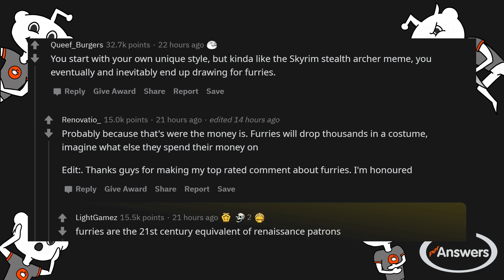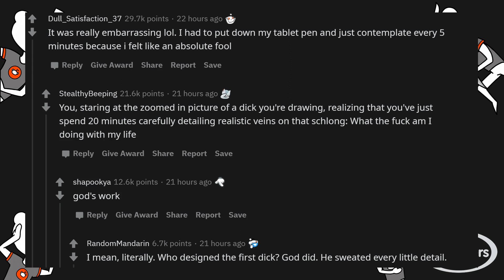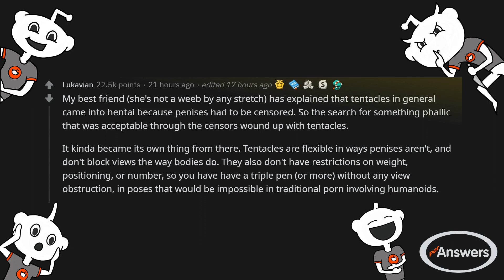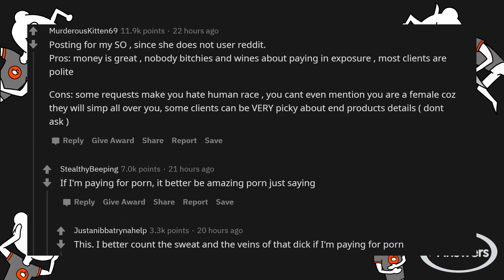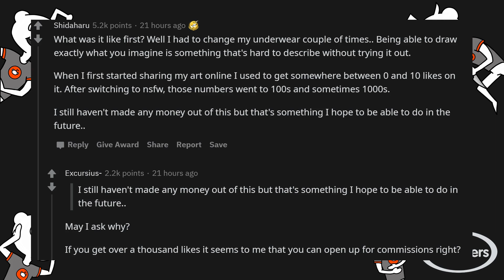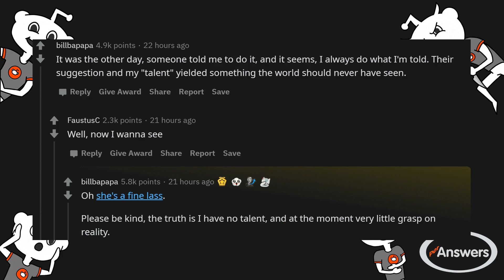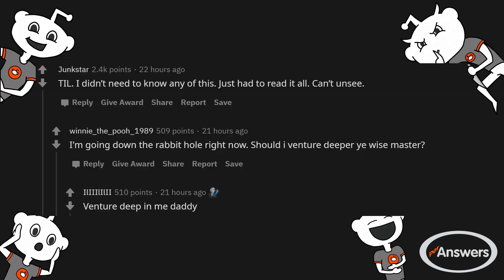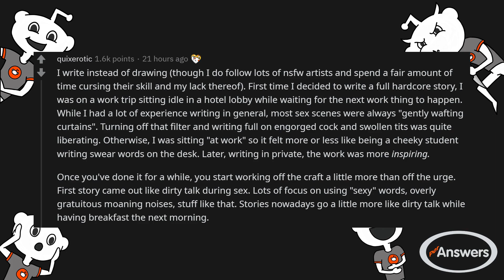(NSFW) r/AskReddit - Rule 34 artists , what was it like the first time you started drawing porn?